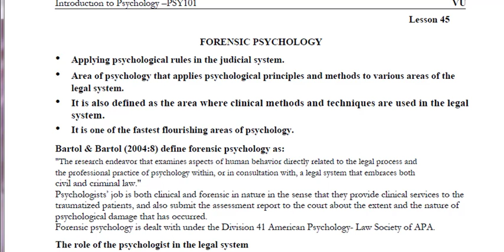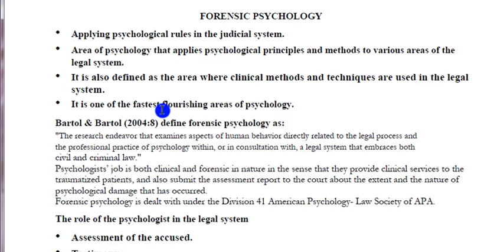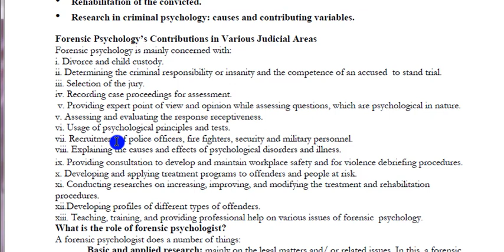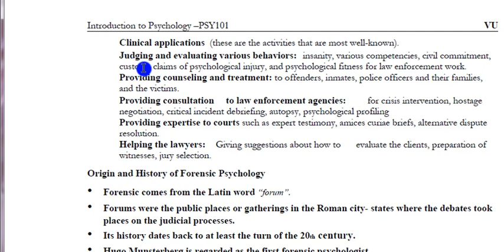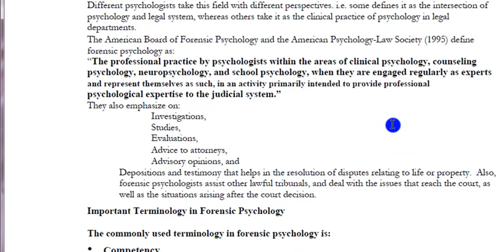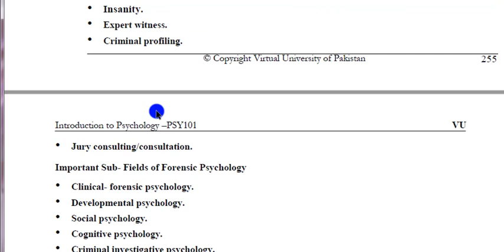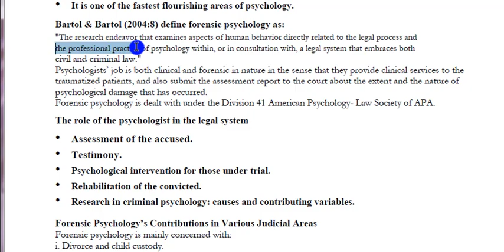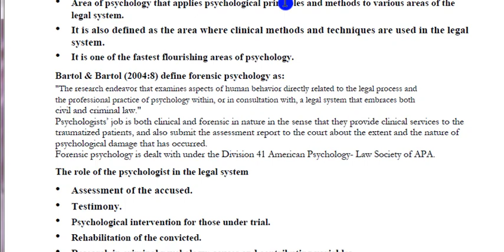Psy101 lecture no 45